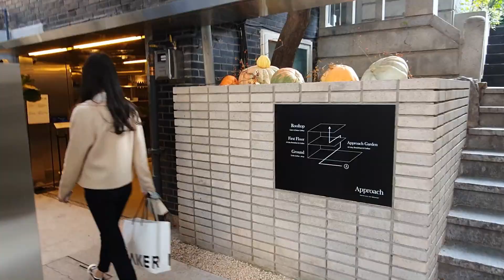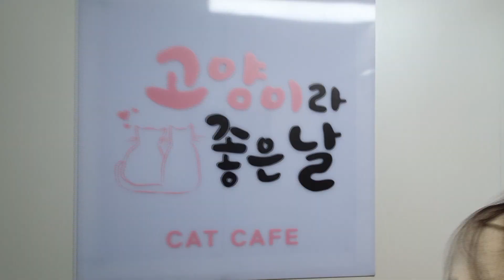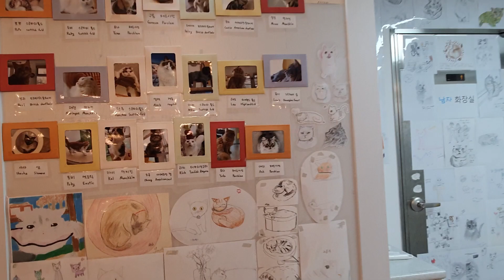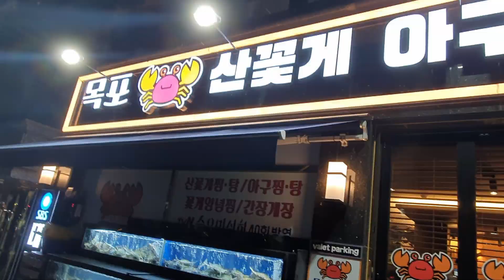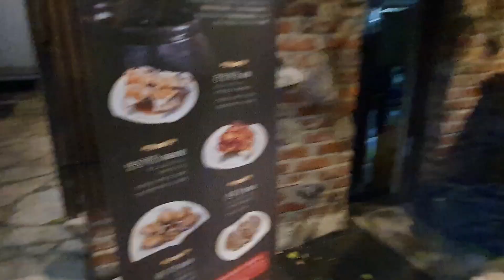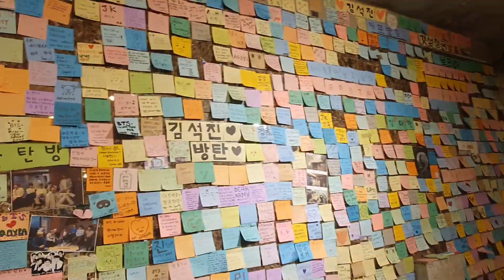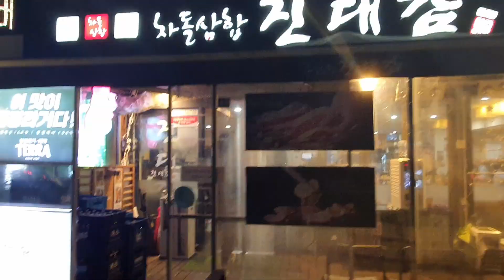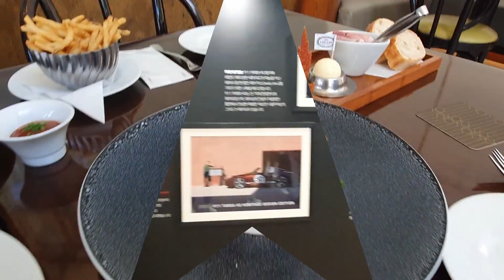Seoul VLOG #3 | What I eat in a week in Seoul Part 3, BTS Cafe, Cat Cafe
Hi guys, it was our final week in South Korea and we visited the best places in Seoul. We ate at deeeelicious restaurants and cafes here which we can’t even imagine to eat in London. We also went to a cafe where BTS lived before so make sure to watch until the end!

We will be going to places you'll love to see, such as tasty restaurants and places with great views etc!